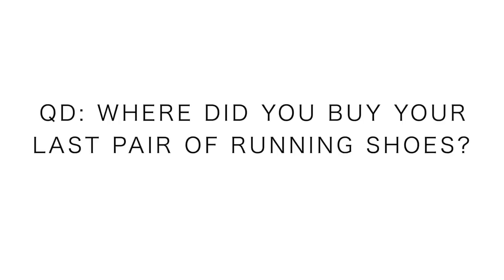Running Shoe Deal(s) + Shopping + Cyclone hits Denver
Finish Line link to Nike Zoom Fly Flyknits plus the Nike Zoom Fly SP

A variety of topics covered today in the daily vlog. First of all, the Bomb Cyclone did end up hitting Denver Colorado, a weather event that has not been seen in Denver for decades. This bomb Cyclone is a drop in pressure by 24 bars in 24 hours. In addition today is a day of running shoes, mostly getting them packaged up and ready to ship out to the winners of the running shoe giveaway from last week. I must say I am excited to do the next running shoe giveaway as we are no back up to 6 shoes to giveaway, this will come soon. Maybe in two weeks time, we will do another running shoe giveaway. Onward and upward we go in the search for beauty in this world, and affordable running shoes for the sport of running that we all love.

🔻Mailing Address 🔻
USA

Seek Beauty
Work Hard &